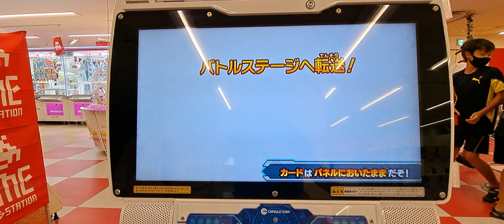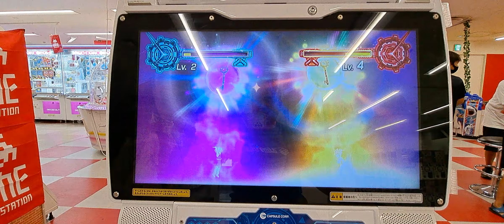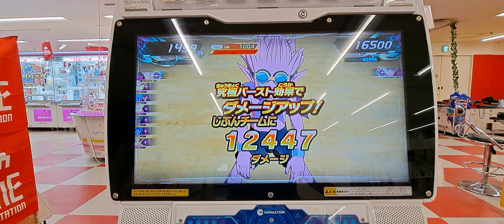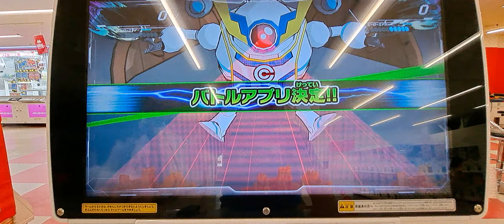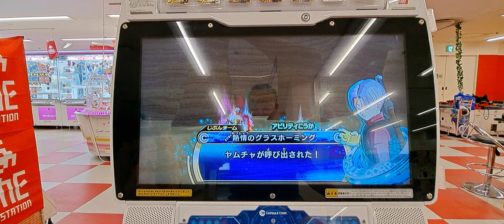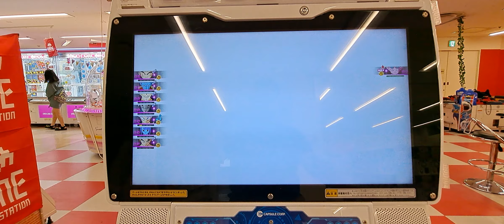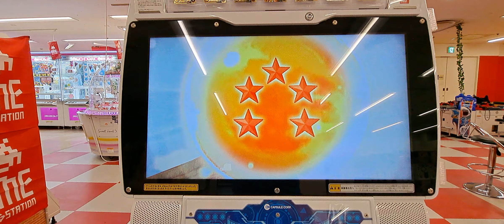「スーパードラゴンボールヒーローズ」 ウルトラゴッドミッション